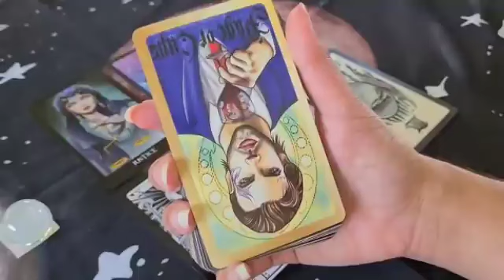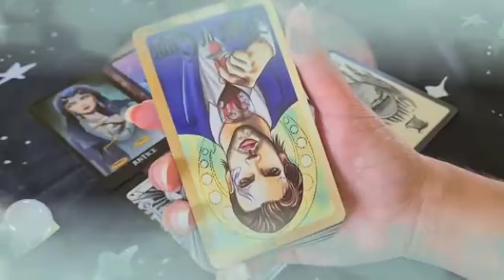برج العذراء من 9 إلى 18 فبراير 2024 // تغير جذري في حياتك😯مين حرفH🤭إحذر من الموصفات دي يا عذراء😱